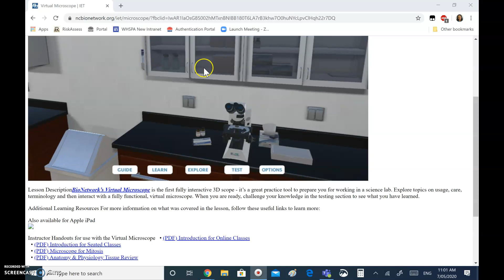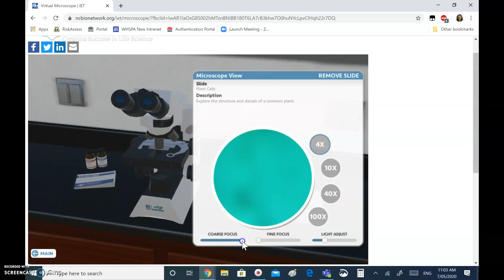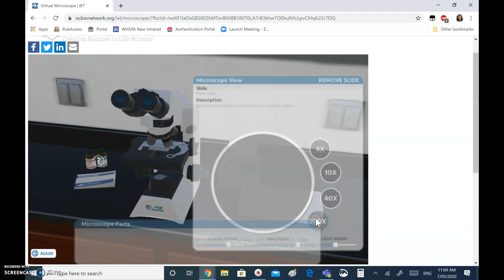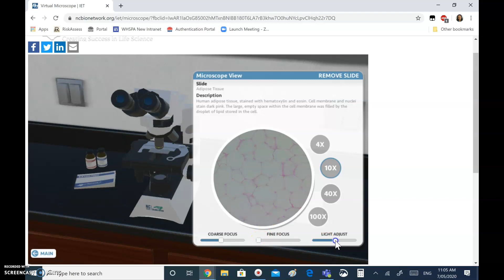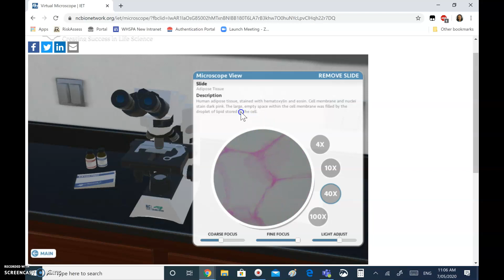Tutorial on Virtual Microscope